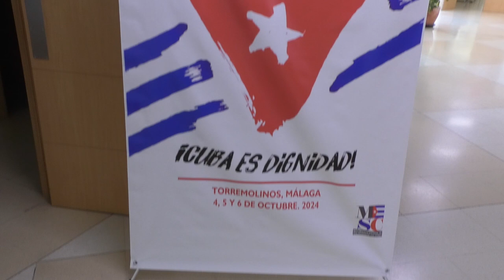Apoyo incondicional a Cuba en tiempos difíciles: en Málaga se desarrolló XVII Encuentro Solidaridad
Apoyo incondicional a Cuba en tiempos difíciles de máximo bloqueo de EEUU: en Málaga se desarrolló el XVII Encuentro de Solidaridad con Cuba del Estado español (+Fotos)

Cubainformación.- Este fin de semana se realizó el XVII Encuentro de Solidaridad con Cuba del Estado español, en la localidad de Torremolinos (Málaga), en el que tomaron parte 175 delegadas y delegados de 46 asociaciones y colectivos del MESC (Movimiento Estatal de Solidaridad con Cuba), plataforma nacida hace tres años y que agrupa, a su vez, a más de 60 asociaciones, partidos y sindicatos.